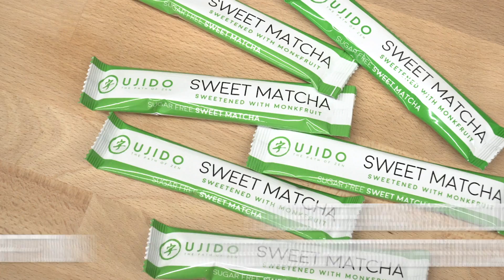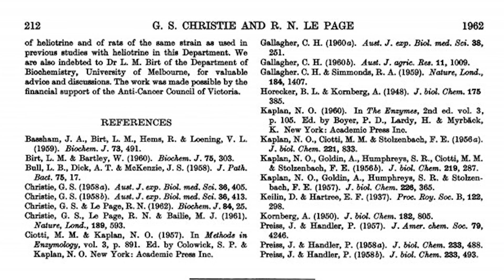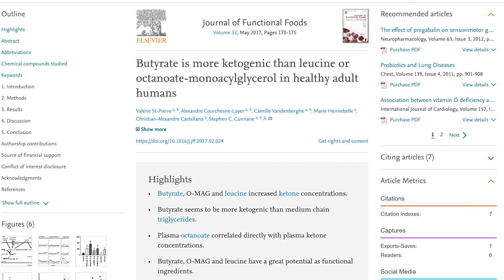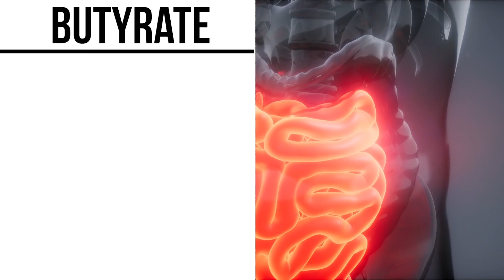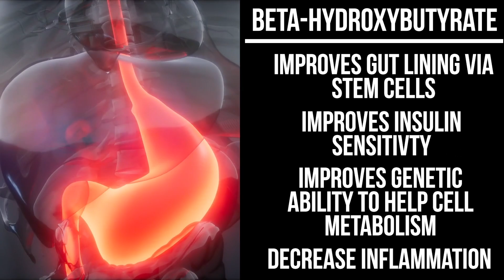Mediterranean Keto: How Veggies Promote Ketone Production (Butyrate)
Mediterranean Keto: How Veggies Promote Ketone Production (Butyrate) Thomas DeLauer-

We have all heard, "eat your veggies!!" But what does eating your veggies actually do for you? How do they help you? As in turns out, those veggies might actually help you produce ketones! Let's dive in and I'll see you in the COMMENTS!!

Introduction

I want you to think of the ketone body, beta-hydroxybutyrate, and the short chain fatty acid (SCFA), butyrate as Lions and Tigers. They are similar in form and function, but different molecules. In fact, this analogy works really well for two more reasons: (i) Beta-hydroxybutyrate (lion) is basically butyrate (tiger) but with a mane made up of a hydrxy (-OH) group.

One paper all the way back from 1962 that showed how the (rat) liver can turn butyrate into beta-hydroxybutyrate (from here on, BHB), published in the Biochemical Journal. However, for the most part, and for practical purposes, it’s best to think of butyrate and BHB as separate.

Now, off to see the data!

Is Butyrate Ketogenic?

The Journal of Functional Foods, 2017, conducted a study in 10 healthy volunteers in which they gave them a breakfast of toast with jelly and skim-milk (I know, cringy), along with either nothing else, C8 MCT (octanoate-monoacylglycerol = O-MAG), or butyrate.

Interestingly, they found that butyrate was much more ketogenic than MCT (O-MAG)! If you look at the data in the bar graph, you’ll see that a 4-gram dose of butyrate is twice as ketogenic as MCT, even though the MCT dose is 10 grams.

Having said that, the absolute increase in BHB was only about 0.1 mM, even for the 4 grams of butyrate. Were this experiment conducted without all the toast, jelly, and skim milk, the impact would have been greater. Still, the point remains that neither butyrate nor MCTs have a huge impact on your ketone levels overall, especially if you aren’t eating low carb.

As a practical matter, how much butter or ghee would you have to have to get 4 grams of butyrate? About 8 Tbsp or ½ cup.

Therefore, the take-away is that butyrate is ketogenic (mostly via a mechanism that is not direct hydroxylation into BHB; you can see Figure 1 in the paper), but you shouldn’t chase dietary butyrate sources, like butter and ghee, expecting they will meaningful boost you ketone levels.

Journal of Nutrition and Metabolism, 2018, Review

Induces the secretion of glucagon-like peptide 1, improving insulin sensitivity.
Increases BDNF levels, promoting neuronal growth and health in the brain.
Inhibits histone deacetylases (HDACs) to change gene expression.
Inhibits NFkB and activates regulator T-cells to decrease inflammation.
Induces fibroblast growth factor 21 (FGF21) to increase beta-oxidation and, thereby, increase fat burning and the production of ketones.

BHB is quite similar to butyrate in terms of signaling function. BHB also:

Improves the health of the gut lining.
Improves insulin sensitivity.
Inhibits HDACs to change gene expression.
Inhibits NFkB decrease inflammation.

A Bonus, Ketosis and the Gut

Within the gastrointestinal tract, ketogenic diets may dampen inflammation by inhibiting activity of the NLRP3 inflammasome (Nature Medicine, 2015), promoting intestinal stem cell regeneration and gut healing (Cell, 2019), and stimulating the release of bile acids that facilitate intestinal immune system homeostasis (Nature 2019).